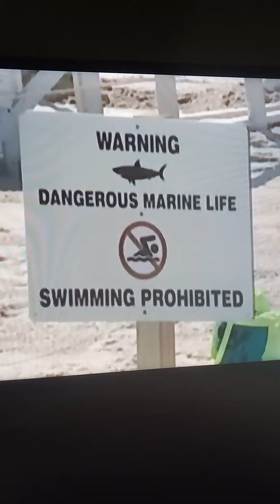JEREMIAH 15:3 BEAST OF THE EARTH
12 TRIBES OF ISRAEL HEBREW ISRAELITES ALL PRAISE HONOR AND GLORY TO YAHAWAH BASHAM YAHAWAHSHI 🙌